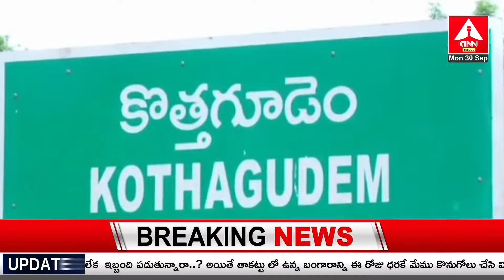కొత్తగూడెం జిల్లా కలెక్టరేట్ ఎదుట రాజీవ్ నగర్ కాలనీ గ్రామస్థుల ఆందోళన |Rajiv Nagar Colony Villagers